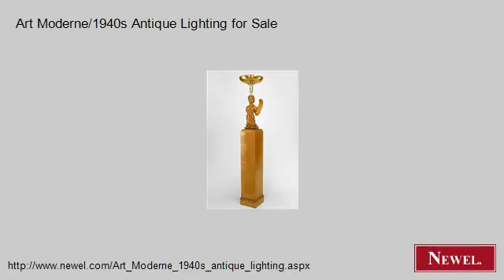Art Moderne/1940s Antique Lighting for Sale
- Newel.com: Art Moderne/1940s Antique Lighting for Sale (Newel Art and Antiques, New York City)